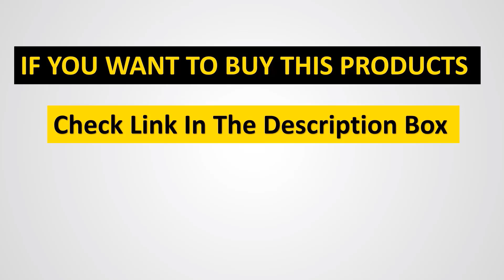best drone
#📌Product Link📌:
1. best drone

Hey guys in this video we are going to be checking out the best drone You Can Buy Right Now. We made This List Based On Our Personal Opinion and hours of research & we have listed them based on the type of features and Price. We have Included options for every type of user so whether you are looking for the best budget.

Latest Tech Reviews
Gadget Reviews
Tech News
Innovative Tech
Future Technology
Tech Gadgets
Tech Insights